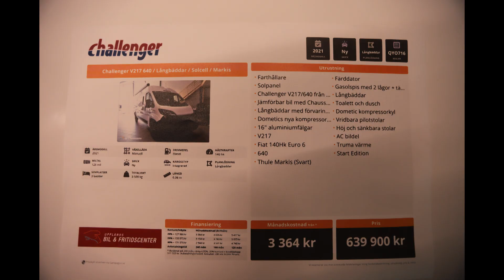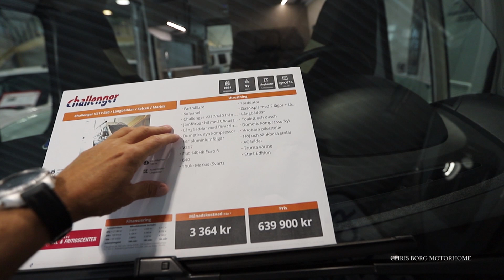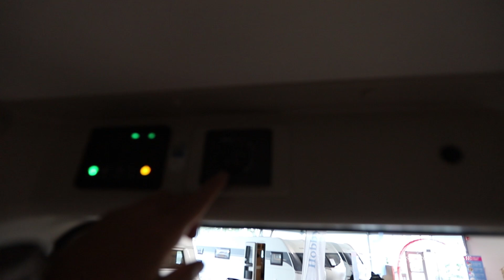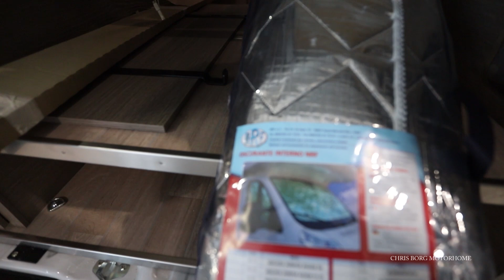Challenger V217 640 2021 Camper Van 6,36 m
First look at Challenger V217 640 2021 Camper Van at Upplands Bil & Fritidscenter in Knivsta in Sweden. This camper van is 636 cm long and 205 cm wide.